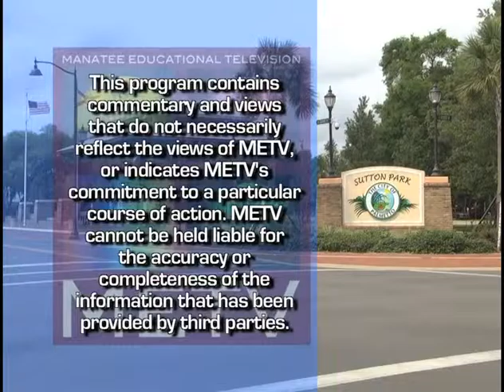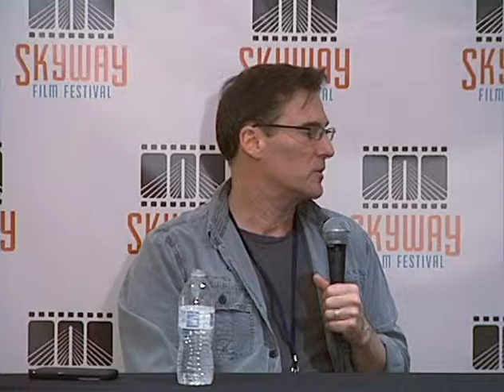Skyway Film Festival Lab: Dan Myrick